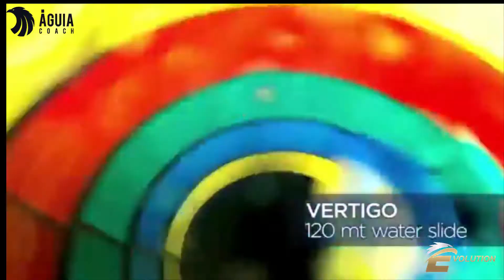Evolution Oceans Coaching no Navio MSC PREZIOSA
O Evolution Oceans Coaching  tem como objetivo unir as famílias para que, através de ferramentas poderosas utilizadas pelo coaching, fortaleçam os laços de amizade, cooperação, união, bem como, possam fomentar o alinhamento de propósitos de seus integrantes diante dos seus objetivos comuns e individuais. Promoverá ainda reflexões de todos seus integrantes, no sentido de que descubram ou reafirmem seu propósito de vida e sua identidade, o que possibilitará uma economia significativa de energia física e mental para os grandes desafios e projetos para o  ano vindouro. Serão abordados os temas, Inteligência Emocional como benefício para toda a família, Relacionamentos, Liderança e Desempenho no Trabalho, Gestão Emocional diante de Dificuldades e Frustações, Foco e Determinação, Resiliência, como parar de se Auto-sabotar, a Gratidão como alavanca para o Sucesso e muito mais.